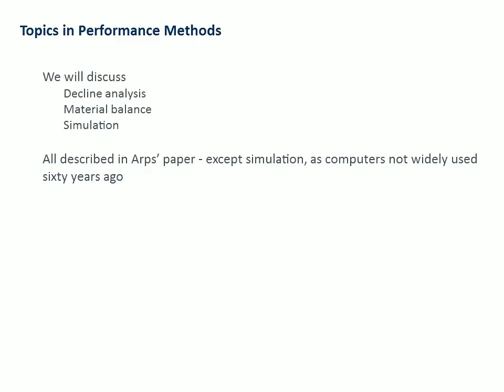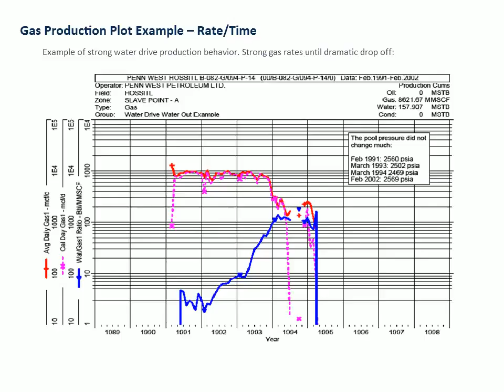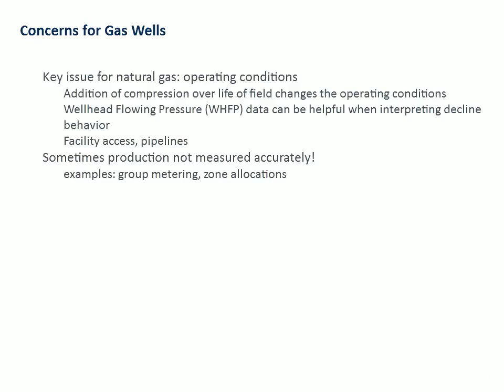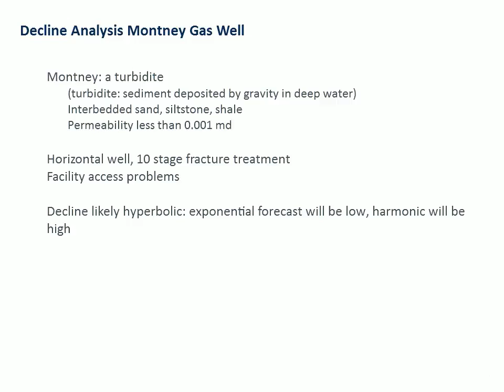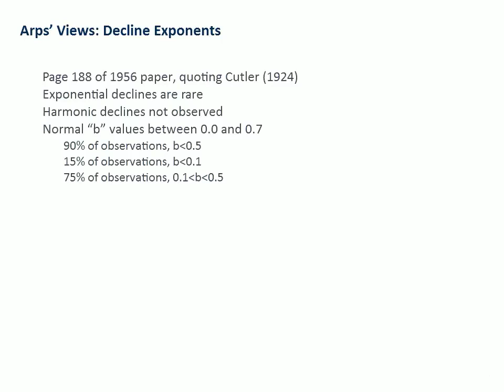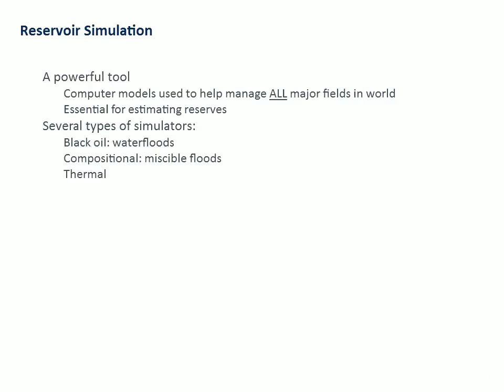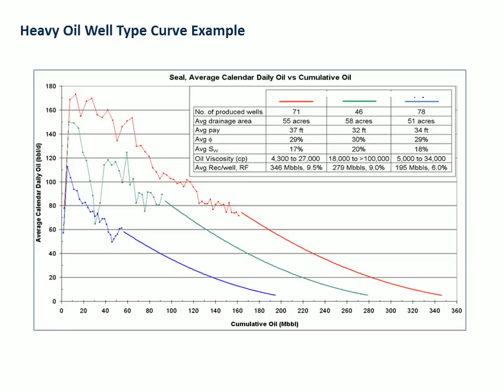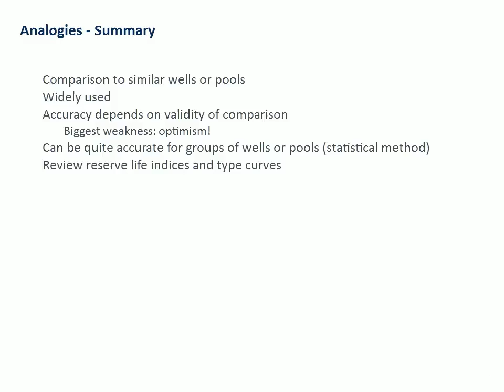3.1 Estimating Reserves Part 2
Overview of types of petroleum, reservoir recovery mechanisms, estimation methods